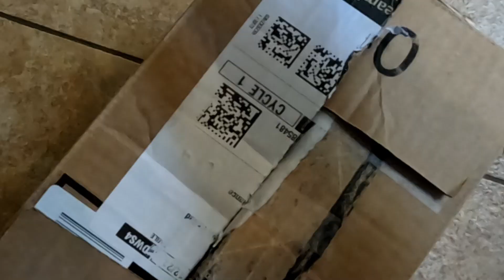My Dog Ordered Tennis Ballz off of Amazon!